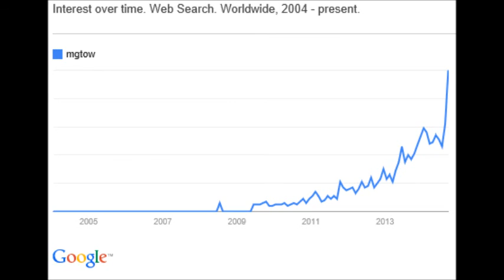MGTOW Christmas to all Men out there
To tired to leave pretty pictures, Mgtowers should take the time. To talk to Men out there who aren't stable during the Holidays,.They have nobody to talk to. the brain has no referee!, I try to awaken them to their own emotions and rights to be Men!!